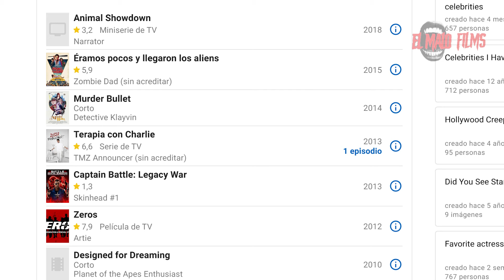Drake Bell REVELA el Oscuro mundo de Nickelodeon en el documental Quiet on Set.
Hoy te hago un RESUMEN sobre el documental de Nickelodeon "QUIET ON SET: The Dark Side of Kids TV" de HBO MAX. Y el desgarrador caso de Drake Bell. El secreto más obscuro de Nickelodeon, que hará que no vuelvas a ver las series infantiles de la misma manera.